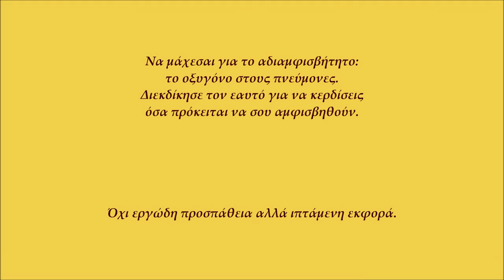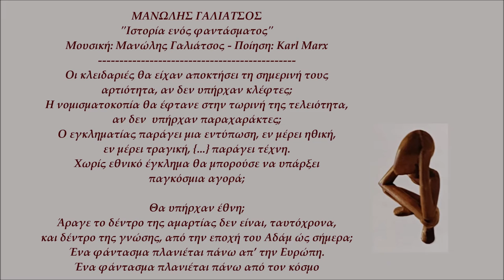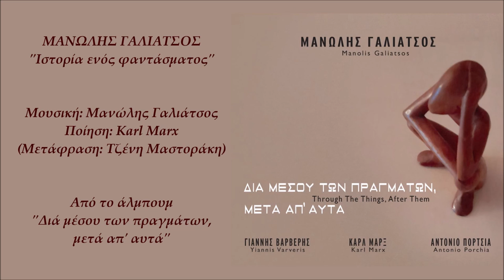Μ. Γαλιάτσος - Ιστορία Ενός Φαντάσματος | M. Galiatsos - Istoria Enos Fantasmatos (Lyric Video)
Μανώλης Γαλιάτσος - Ιστορία Ενός Φαντάσματος
Μουσική: Μανώλης Γαλιάτσος
Ποίηση: Καρλ Μαρξ (Μετάφραση: Τζένη Μαστοράκη)
Από το άλμπουμ 'Διά Μέσου Των Πραγμάτων, Μετά Απ' Αυτά'

Official Lyric Video of 'Istoria Enos Fantasmatos' (Story Of A Ghost)
Performed by Manolis Galiatsos
Poetry by Karl Marx (Tranl. Jenny Mastoraki)
From the album 'Dia Mesou Ton Pragmaton, Meta Ap' Afta'
(Through The Things, After Them)
Να µάχεσαι για το αδιαµφισβήτητο:
το οξυγόνο στους πνεύµονες.
∆ιεκδίκησε τον εαυτό για να κερδίσεις
όσα πρόκειται να σου αµφισβητηθούν.

Όχι εργώδη προσπάθεια αλλά ιπτάµενη εκφορά.
ΣΤΙΧΟΙ
Οι κλειδαριές θα είχαν αποκτήσει τη σηµερινή τους αρτιότητα,
αν δεν υπήρχαν κλέφτες;
Η νοµισµατοκοπία θα έφτανε στην τωρινή της τελειότητα,
αν δεν  υπήρχαν παραχαράκτες;
Ο εγκληµατίας παράγει µια εντύπωση, εν µέρει ηθική,
εν µέρει τραγική,
{...} παράγει τέχνη.
Χωρίς εθνικό έγκληµα θα µπορούσε να υπάρξει παγκόσµια αγορά;
Θα υπήρχαν έθνη;
Άραγε το δέντρο της αµαρτίας δεν είναι, ταυτόχρονα,
και δέντρο της γνώσης, από την εποχή του Αδάµ ώς σήµερα;

Καρλ Μαρξ, από αυτόνοµο αρχικά κείµενο, ενσωµατωµένο, στη συνέχεια, στο Κεφάλαιο.
(Μετάφραση: Τζένη Μαστοράκη)

Ένα φάντασµα πλανιέται πάνω απ’ την Ευρώπη.
(Εναρκτήρια φράση από το Κοµµουνιστικό Μανιφέστο,
των Μαρξ-Ένγκελς)